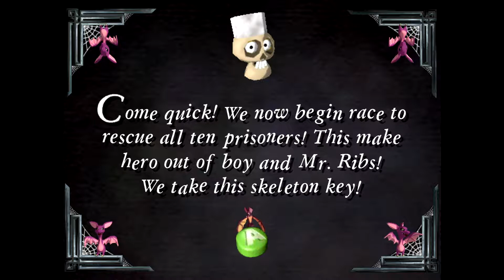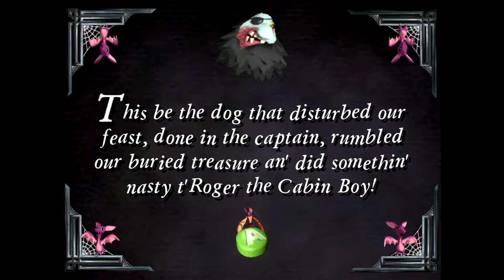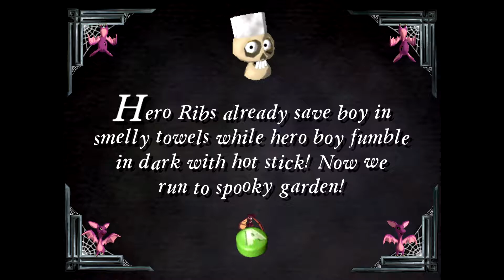Grabbed By The Ghoulies - Save The Children! (Finale)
More fun and frolics in a super cool haunted mansion! We've reached the final challenge - it's all down to Robin! And he's channeling the power of John Cleese to get him through. All he's gotta do is keep up with Mr Ribs.